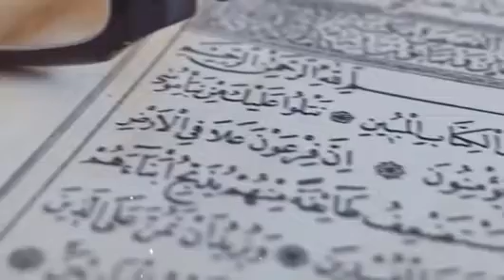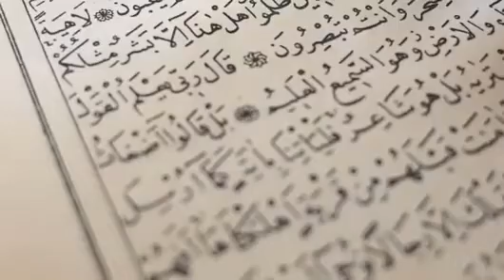Hazrat Umar Farooq Ep47 Musalman Lashkar Per Yahoodi Rahib Kay Jadu Ki Dastan